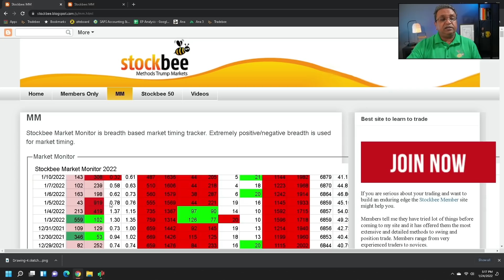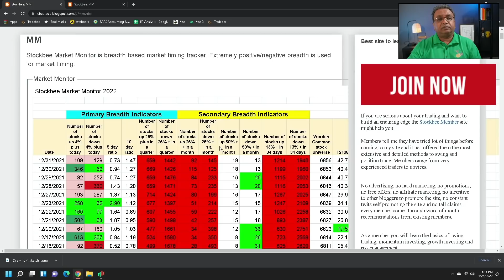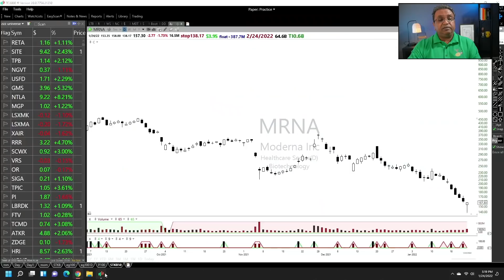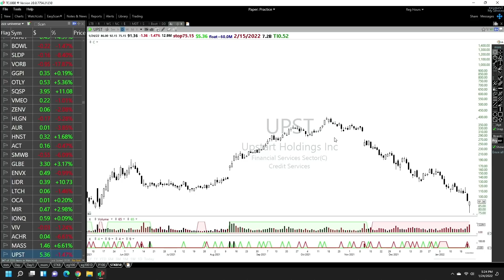Learn from this correction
We become good trader if we learn from our mistakes and avoid them in future.